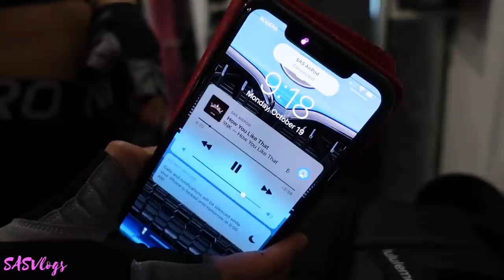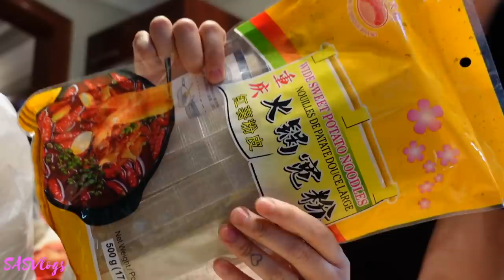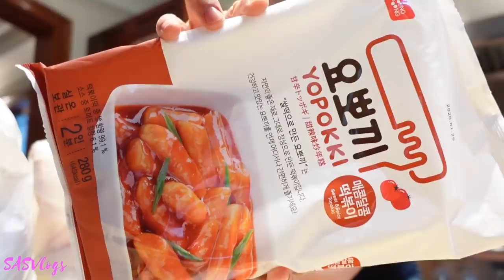MORNING WORK OUT +SKIN CARE ROUTINE + WHATS IN MY GROCERY HAUL | SASVlogs